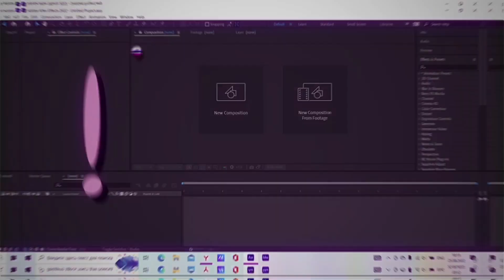Cool Kids - Vent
So basically I’ve become very insecure about my editing skills. I keep telling myself that Im improving but at the same time I DONT SEE MY IMPROVEMENT.
I was crying a bit too hard because of it yesterday. I always want to join professional studios but of course who would want me in them
Literally don’t know what to do
I put all my emotions into this vent